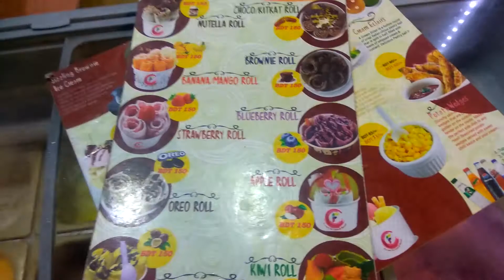How to make Oreo cup ice cream || Super delicious || Making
We all like oreo ice cream but this one is pretty awesome, live making ice cream parlour in Bangladesh.